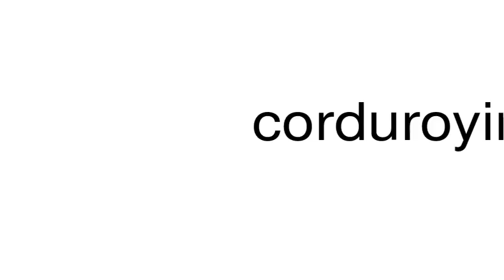How to pronounce corduroying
This is a satire channel. This is a satire channel. How to pronounce the word corduroying.